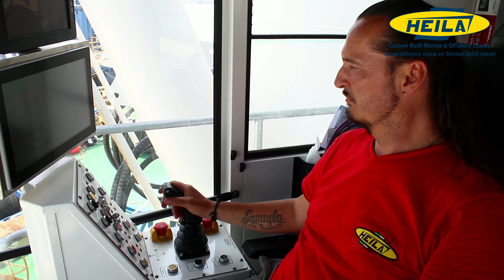HEILA CRANES @VESSEL STEAMAT SPIRIT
RACCONTARE UN ESPERIENZA CON IL VR
Raccontare un esperienza con il vr sfruttando al massimo le tecnologie che oggi iniziano ad essere diffuse e semplicissime da usare.
Per descrivere come funziona video a 360 gradi non servono molte parole: basta cliccare play su un filmato panoramico immersivo e trascinare l’immagine con il mouse o ruotando il telefonino o tablet. E’ un approccio molto coinvolgente, tanto che i principali social media come Facebook e YouTube hanno dato la possibilità di gestire video 360 pensando sopratutto a chi usa insieme allo smartphone gli occhiali per la visione immersiva perché si sfruttano direttamente i movimenti degli smartphone. I video 360 possono essere integrati tra loro e esplorati, creando a veri e propri virtual tour in quello che noi chiamiamo STORYTELLER IMMERSIVO. I video 360 sono indicati per progetti di promozione turistica, museale, per eventi aziendali,per scopi interni come formazione o implementazione di manuali bordo macchina; i video 360 possono essere ripresi anche in movimento, usando dolly, crane, camera car, droni.